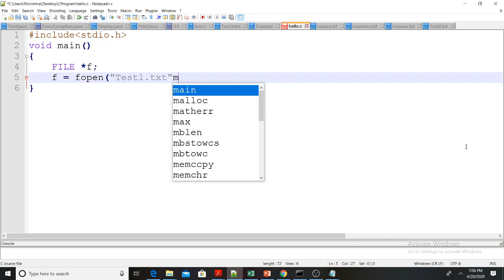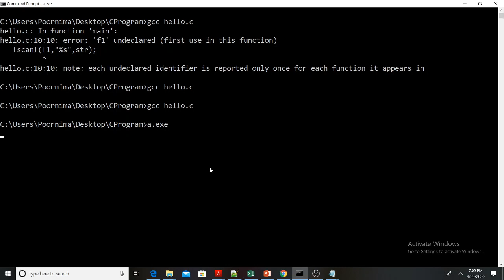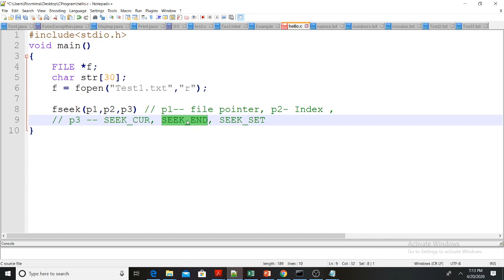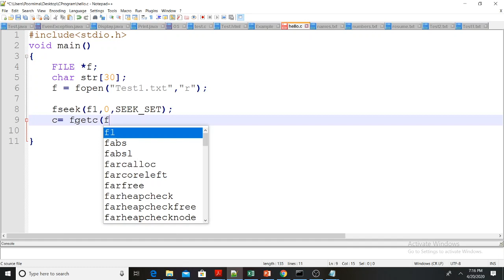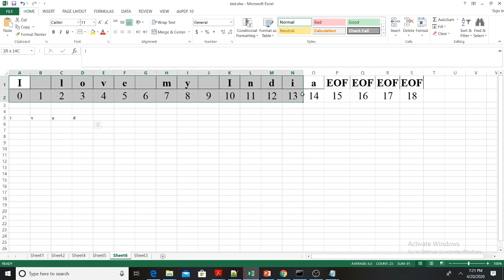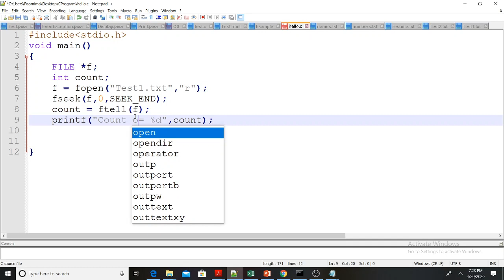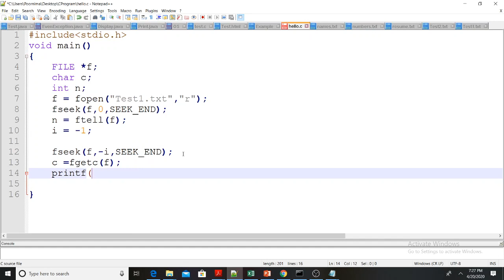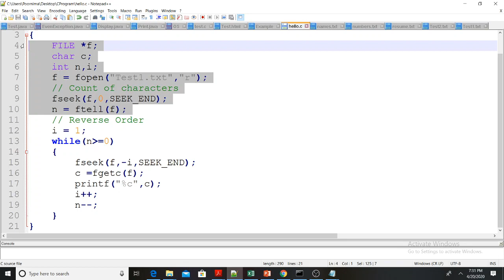Lecture 36 - Random Access Functions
Topic: Random Access Functions - ftell, fseek, rewind

Prerequisites :
1) C compiler installed in the system